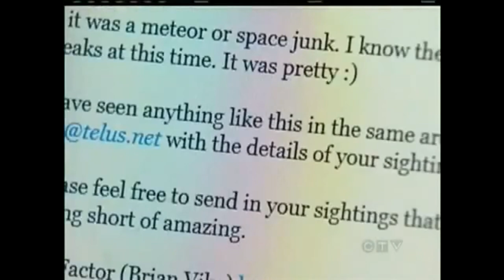Top 5 UFO's Caught On Camera #1- Do you believe this?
Beyond The Stars presents todays top 5 UFO's caught on camera from around the globe.

DO YOU BELIEVE THESE VIDEOS?

This is the first video in the series to kick things off.  If you want to skip to the next clip within this video just hit the different indexed times below for faster access. See we're making your life easier yeah AWESOME!

So here we go with your UFO sighting clips:

Clip 1 - 0:04 - Lights in the sky -- Okinawa, Japan

Clip 2 - 4:54 - UFO Changing colour caught on cell - Northern California

Clip 3 - 7:52 - USAF -- Fighter jets engage UFO

Clip 4 - 9:36 - Unidentified Flying Shiny Object hovering in the Sky

Clip 5 - 11:00 - A wave of UFO sightings captured by many in Victoria BC - Canadian News Channel host Joe Perkins presents the final clip. Must see!.

UFO researcher Brian Vike received dozens of call in regards to this sighting. If your interested in more of his research and people spotting UFO's check out his blog 'The Vike Factor' Into the Paranormal here:

He puts up reports from all over the world so if you spot something then this is a great place to go.

Thats it from Beyond The Stars UFO's top 5 of the day. Check out some of our other videos here:

From the Team at Beyond The StarsThanks for watching.

Sightings Tittle Screen photo:
Stars Above Haleakala, Haleakala National Park, Maui, HI
Copyright - Quincy Dein